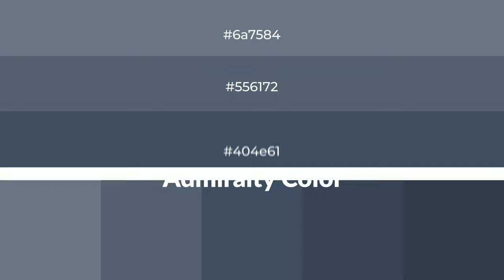Shades & Tints of Admiralty color 404e61 A Warm Blue color #384556 313c4b #556172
Shades of Admiralty color 404e61 Warm Shades of Admiralty color with Blue hue for your project!

Shades
Hex 384556

Tints
Hex 556172